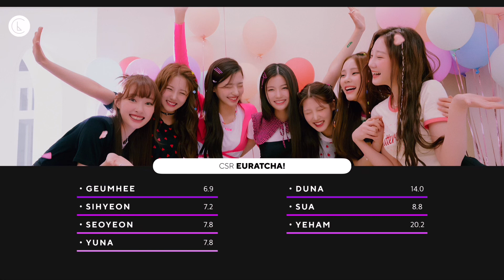CSR - Euratcha! (Line Distribution)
What do you think about the line distribution of Euratcha!?

Intro: PRODUCE 48 - PICK ME
Song: CSR - Euratcha!
Outro: TREASURE - B.L.T (BLING LIKE THIS)